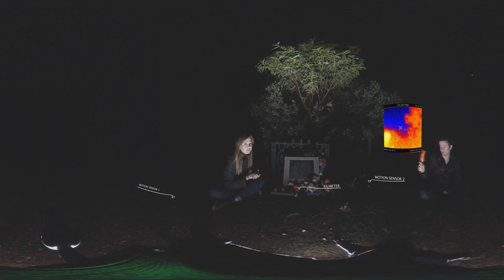360˚ GHOST Hunting in HAUNTED CEMETERY | Kapunda, South Australia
This is a fully immersive video that allows you to be a part of a real paranormal investigation in one of the most haunted cemeteries in Australia. Being a 360˚ video, make sure to continuously observe the environment around you, as you never know where you might pick up on some real ghost evidence.

Roy Basmajy